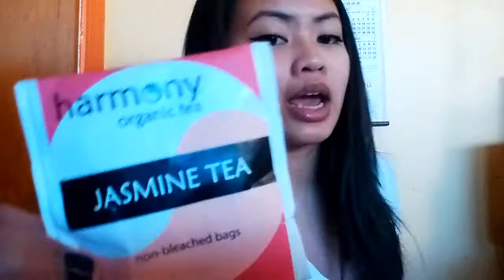Unboxing Madame Ladybug's snack box (FRENCH)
Voici madame ladybug snack box.

Celui que j'ai acheté c'est le ultimate snack pour 12 dollars plus le shipping.

See yaa soon -xo.

Déballages à venir : January GlossyBox, December BeautyBox5, December and January Her Fashion Box, Cutie Pie Marzia 2 Memebox.